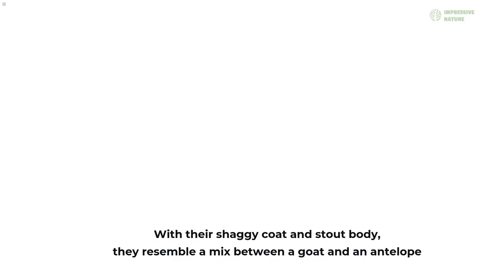Amazing Animals Found Only in Japan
Embark on an extraordinary journey to explore the fascinating world of Japan's unique wildlife. In this captivating video, we uncover the remarkable animals found nowhere else on Earth but in the Land of the Rising Sun.

Timecodes:
00:00 - Intro
00:11 - Japanese Serow
00:30 - Japanese Crested Ibis
00:50 - Tanuki
01:09 - Japanese Macaque
01:28 - Japanese Flying Squirrel
01:51 - Japanese Red-Crowned Crane
02:11 - Giant Salamander
02:31 - Japanese Green Pheasant